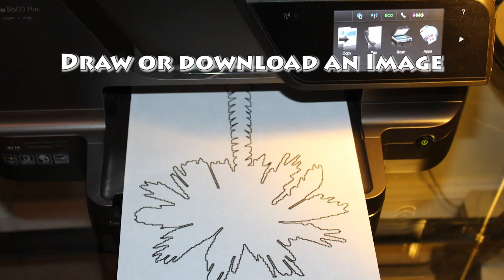Pallet Wood Painting - South Carolina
Below are directions for a simple project using pallet wood.

Tools:
- Saw
- Computer/Printer
- X acto knife or box cutter
Materials:
- Pallet Wood - 36" x 5.5" (x3)
- Paint
- Tape
- Adhesive (optional)

Directions:
* Acquire pallet wood
* Cut three pieces of wood to 22" Long.  Save the remaining portions.
* Lightly sand wood to remove dirt and major blemishes.
* Use remaining portions to attach three sections together -- glue and nail/screw
* Remove dust with a damp washcloth.  The surface is now ready for paint.
* Start with a base coat.  Since pallets are porous, the paint will produce an uneven finish -- my desired look.  If you want a cleaner (less rustic) look, sand to a smoother finish and add primer.
* Draw or download an Image
* I chose a modified version of the South Carolina Flag for the image (see link for download).  The image was printed on card stock.
* Use an X acto knife or box cutter to cut out the stencil.
* Place stencil over surface.  If you have fine features, you might want to add an adhesive to the stencil to get a cleaner look.  Mask off all areas where you do not want paint.
* Paint with your desired color.